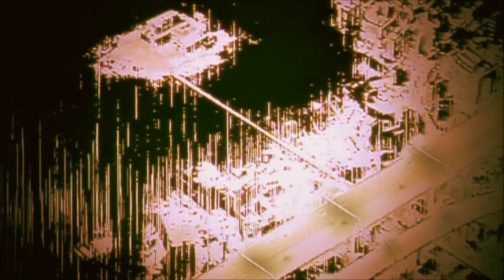Ghost in the Shell Music Video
Edited By

Martin Hearn

Song By

Au5 feat Danyka Nadeau

Follow You Fractal Chill Mix

[Dubstep] - Au5 - Follow You (feat. Danyka Nadeau) (VIP Mix) [Remix EP Release]

And Sub Thanks